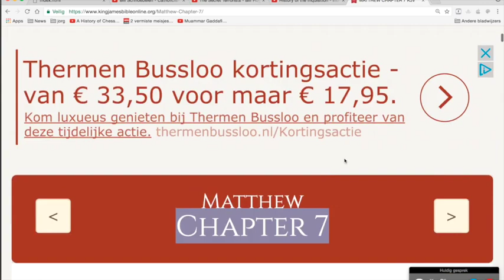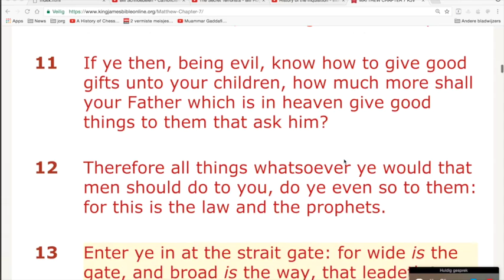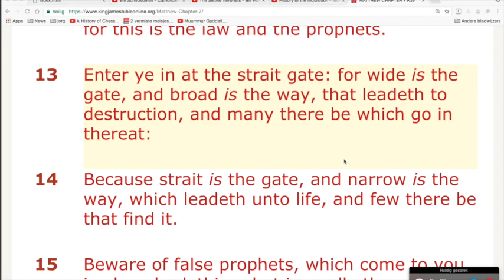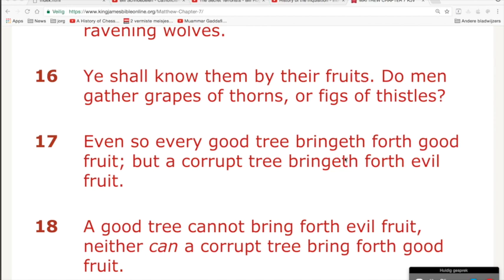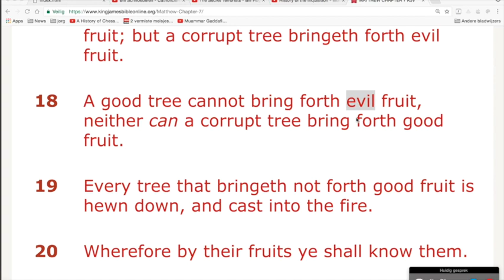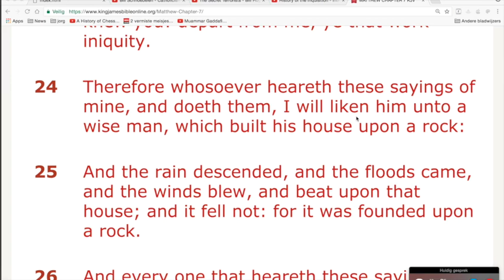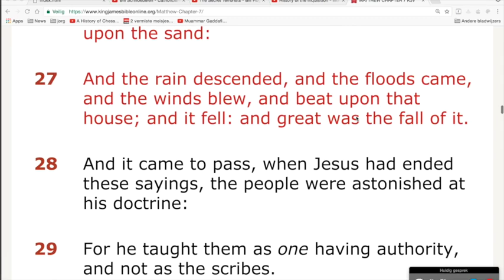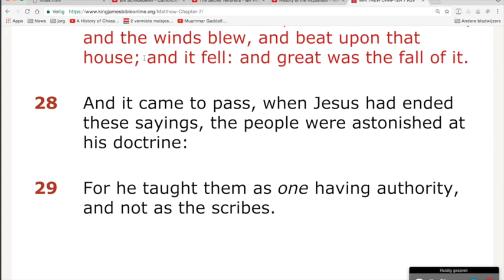Niews217 Bijbellezen Jörg Glismann Mat 7v13 en verder